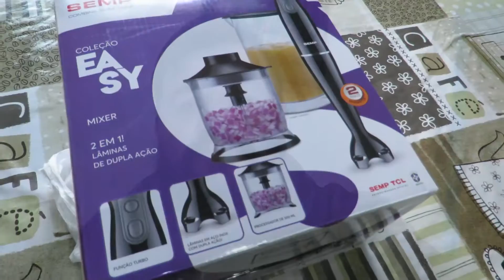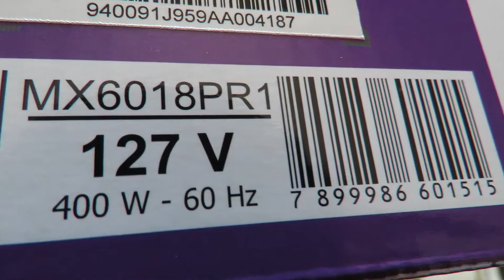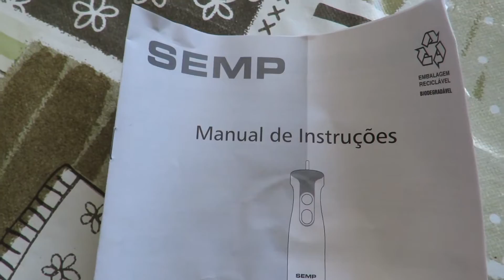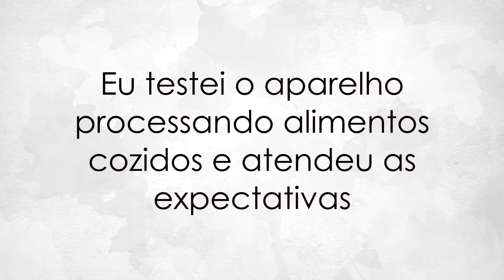Apresentando e Testando o Mixer Processador SEMP Easy 400w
Comprei um Mixer SEMP Easy MX6018PR com Turbo 700 e resolvi abrir a caixa e testar na frente de vocês. Venha conferir comigo o que tem nesta caixa e como funciona este mixer que já vem com processador de alimentos.

*Adquirindo um produto através deste link você contribui com o canal Laudenir Ramos.

MEU INSTAGRAM: @laudenir_ramos
MEU TWITTER: @laudenir_ramos